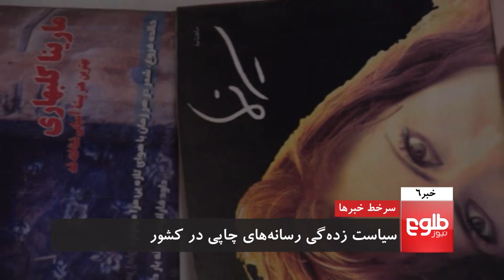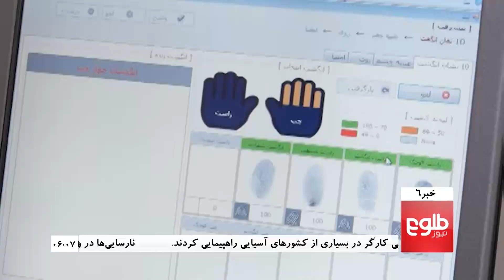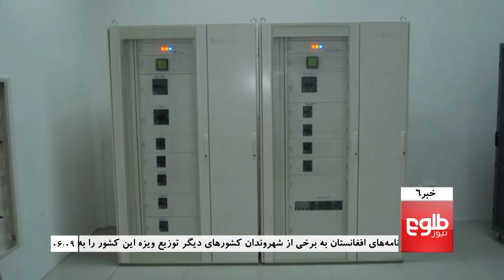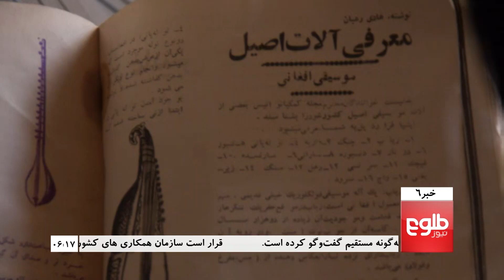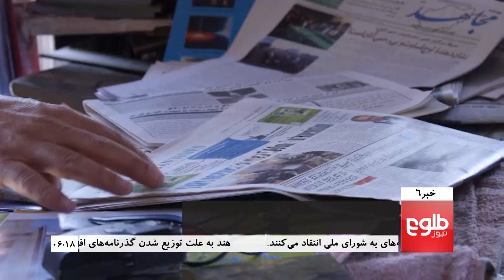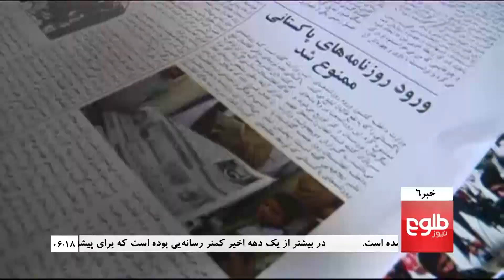TOLOnews 6pm News 01 May 2016 /طلوع نیوز، ۱۲ ثور۱۳۹۵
Top news today: MPs Call For Census Law Efforts To Be Stepped Up, Afghanistan's Penal Code Revised: Officials, Provincial Health Budget Plan Approved

نماینده‌گان: قانون ثبت احوال نفوس به مجلس نماینده‌گان فرستاده نشده‌است, گروه اصلاح قوانین قانون جزا را بازنگری کردند, طرح بودجه‌سازی ولایتی وزارت صحت عامه نهایی شد